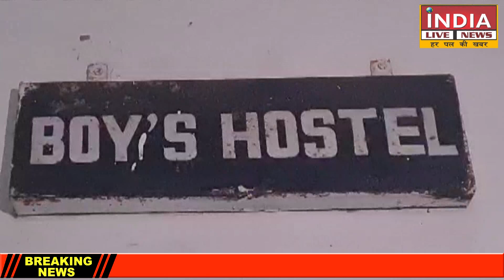फिरोजाबाद जे.एस. विश्वविद्यालय के छात्र ने की आत्महत्या